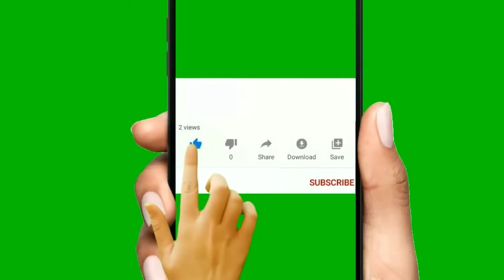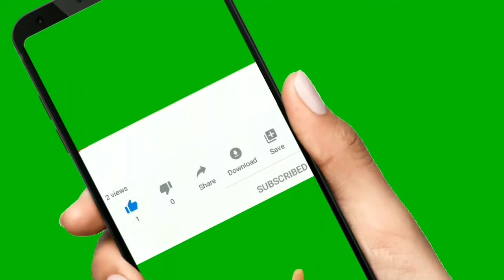kantara | अभिनेता मनोज पाहवा की फिल्म 'कांतारा' के बारे में राय | manoj pahwa latest interview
इस इंटरव्यू में हमने मशहूर अभिनेता मनोज पाहवा से खास बातचीत किए जिसमें उन्होंने साउथ इंडियन सुपरहिट फिल्म ' कांतारा ' के बारे में भी अपनी राय रखी है ?

Manoj Pahwa is an Indian film and television actor who is noted for his role as Bhatia in the comedy series Office Office. He has acted in over 70 films as a character actor, including 7½ Phere, Being Cyrus, Singh Is Kinng, Dabangg 2, Jolly LLB, Dil Dhadakne Do, Mulk, Article 15.

मनोज पाहवा भारतीय फिल्म और टेलीविजन अभिनेता हैं जिन्हें कॉमेडी श्रृंखला ऑफिस ऑफिस में भाटिया के रूप में उनकी भूमिका के लिए जाना जाता है। उन्होंने 45 से अधिक फिल्मों में चरित्र अभिनेता के रूप में काम किया है, जिनमें 7½ फेरे, धमाल, सिंह इज़ किंग, दबंग 2, जॉली एलएलबी, दिल धड़कने दो, मुल्क और आर्टिकल 15 शामिल हैं।

is 10 years old Hindi and English news digital platform that work as a reflection of the society. It helps in bridging the gap between the users and the current happenings in the society all around the world.